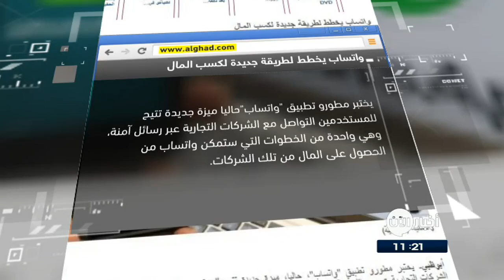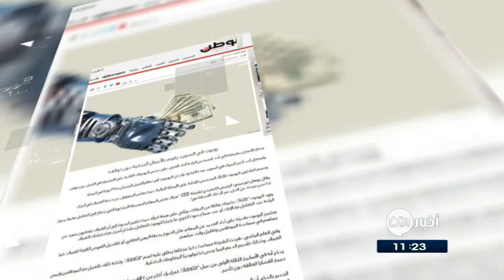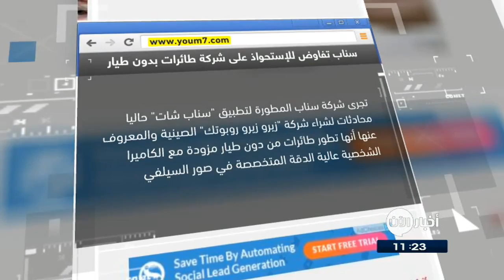4-8-2017 | واتساب يخطط لطريقة جديدة لكسب المال .. وعناوين أخرى في جولة الصحافة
الغد الاردنية | واتساب يخطط لطريقة جديدة لكسب المال

يختبر مطورو تطبيق "واتساب"، حاليا، ميزة جديدة تتيح للمستخدمين التواصل مع الشركات التجارية عبر رسائل آمنة ، وهي واحدة من الخطوات التي ستُمكن واتساب من الحصول على المال من تلك الشركات.
الميزة تسمح أيضا للمستخدمين معرفة ما إذا كان حساب الشركة التي يتعاملون معها، موثق من طرف واتساب أم لا، قبل الشروع في المحادثة مع الشركة الراغبة بتقديم خدمة ما للمشتركين.

الحياة | ألمانيا تجرب تكنولوجيا كاميرات تتعرف إلى الوجوه في محطات القطارات

في مشروع يمتد لمدة ستة اشهر..
وَضعت السلطات في المانيا كاميرات هي الأولى من نوعها للتعرف إلى الوجوه في محطة قطارات رئيسية في العاصمة برلين لتعقب وضبط المشتبه بهم .
وأُدخلت صور عشرات المتطوعين الألمان في نظام المراقبة الجديد لقياس مدى كفاءة البرامج في التعرف إليهم وتمييزهم عن بقية المارة في محطات القطارات.

صحيفة الوئام السعودية | فيسبوك تعمل على تطوير جهاز محادثة فيديوية

تعمل شركة فيسبوك على تطوير جهاز محادثة فيديوية مخصص للمنزل بحجم جهاز الحاسب المحمول.
وتفيد التقارير بأن فيسبوك تعمل ايضا على تطوير جهاز منزلي صوتي ذكي، وأن الأجهزة يمكن أن تكون متاحة في أقرب وقت خلال ربيع عام 2018.

صحيفة الوطن | روبوت في السويد يقوم بالأعمال البنكية دون توقف!

من منطلق فكرة أن الروبوتات قادرة على الاستمرار في العمل من دون توقف.
استعان أحد أكبر المصارف في السويد بهذه الفكرة، وكلف مبتكرين ب العمل على تصميم رجل آلي يجيب على الاسئلة المالية، ويعمل مسؤولا على خدمة العملاء في المصرف على مدار السنة .
وزُود الروبوت "Aida"، بكميات هائلة من البيانات، ويتميز بقدرته على أداء كثير من المهام، مثل الخروج بخطة الرهن العقاري، أو تفاصيل القروض اللازمة للعملاء، كما يساهم في مساعدة الموظفين وتقليل وقت عملهم.

اليوم_السابع المصرية | سناب تستعد للاستحواذ على شركة صينية تطور طائرات من دون طيار للسيلفي

تحاول شركة سناب المطورة لتطبيق "سناب شات" شراء شركة صينية تطور طائرات من دون طيار مزودةٍ بكاميرا عالية الدقة متخصصةٍ لالتقاط صور السيلفي.
وليس من الواضح مدى تقدم المحادثات حتى الآن، أو كم من المال الذي سيتم دفعه لإنهاء الصفقة.